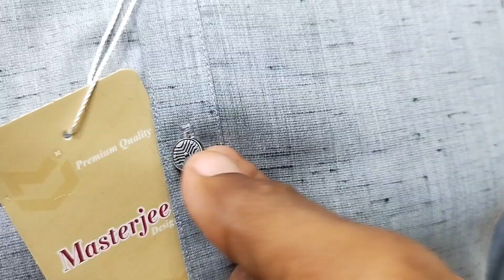My shop garments || VLOG || Mj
As salm allikum
@masterjeedesigner 5106